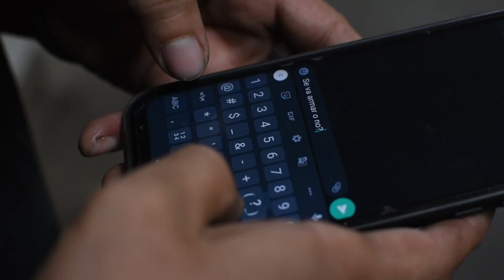ADMTZ - Trago al Fuego (Ocotlán, Jalisco)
El video se gravo en distintas localizaciones dentro del centro del municipio de Ocotlán, dicho municipio se ubica al centro-este del Estado de Jalisco (Zona Ciénega).

Un dato relevante sobre su buen clima es como el Lago de Chapala actúa como regulador en Ocotlán, dada su cercanía a la ciudad, y además de ser refugio de aves acuáticas, fuente de obtención de recursos pesqueros, y de abasto de agua a Guadalajara.

 El comercio en la ciudad de Ocotlán tiene establecimientos dedicados a la venta de artículos de primera necesidad que representan un 75%; el resto de los establecimientos comerciales se da dispersa en la ciudad, como comercios menores y 3  mercados públicos, uno de ellos es el mercado Juárez sitio en el cual sus pasillos adornaron algunas tomas dentro del video; otro lugar destacado por mencionar es el Bar 4 Milpas a espaldas del anterior mercado mencionado, el cual mantiene una esencia histórica al ser una de las primeras cantinas del municipio .

Otra ubicación importante es la estación de Ferrocarriles de Ocotlán edificio de amplio valor económico e histórico, desde sus principios fue de gran importancia a nivel nacional, testigo de batallas épicas durante la revolución, importante lugar de salida del municipio para otras poblaciones, lugar de reunión para los adultos mayores. Esto se puede constatar desde 1888, en el que pasó por nuestro geográficamente estratégico municipio, el primer ferrocarril central, que comunicaba a la Ciudad de México con Guadalajara.

 La canción pertenece al álbum sonidos y mas (2021) disponible en todas las plataformas.

Guion y dirección - Aldo Moctezuma, Dante Pérez
En el lente- Dante Pérez
Mezcla, master y composición musical - Alberto Rubén
Letra de la canción y edición del video - Aldo Moctezuma

Agradecimientos:
Especial agradecimiento a todo el staff del 4 Milpas y a Dante por apoyar el proyecto.

Contacto facebook/instagram:
Carlos Alberto Rubén- @carzepol
Aldo Moctezuma- @el_aldoms
Dante Pérez- @dantops